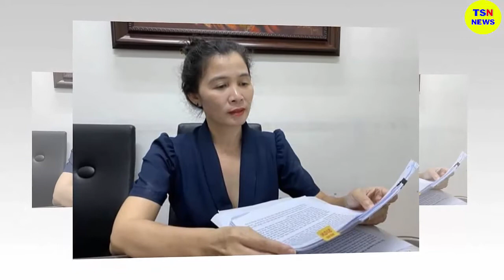Tin tức nhanh và chính xác nhất ngày 29/06/2023/Tin nóng Việt Nam Mới Nhất Hôm Nay/thoisunhanh